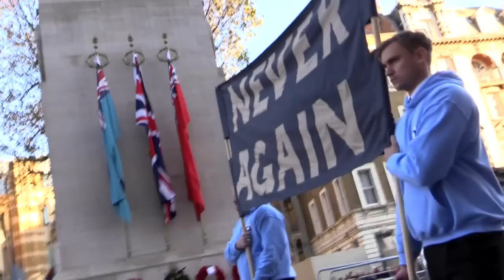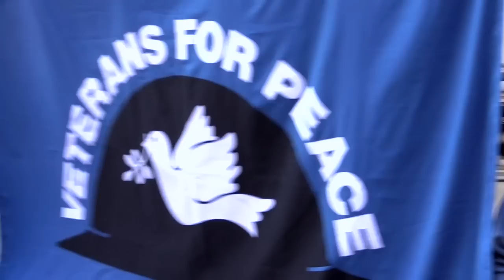Veterans for Peace mark Remembrance Day 2014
Veterans for Peace march to the Cenotaph on Remembrance Day, wearing hoodies bearing the Harry Patch quote, "War is organised murder", and carrying a banner saying "Never Again".
They lay a wreath of mainly white poppies with a few red ones - to remind us that the vast majority of people killed in wars are civilians, and that they - as well as soldiers from all sides of all wars - should be remembered too.